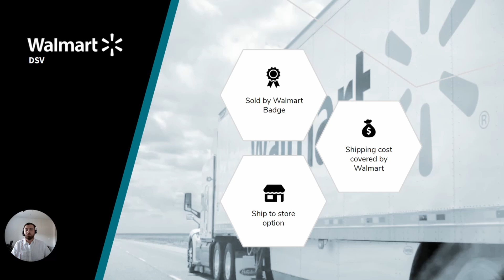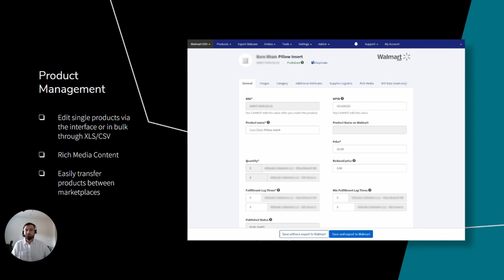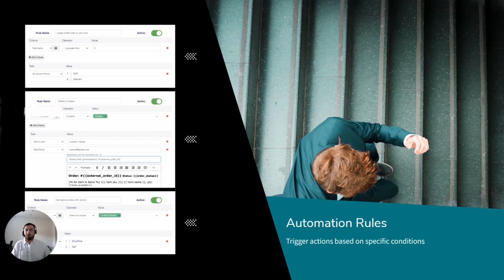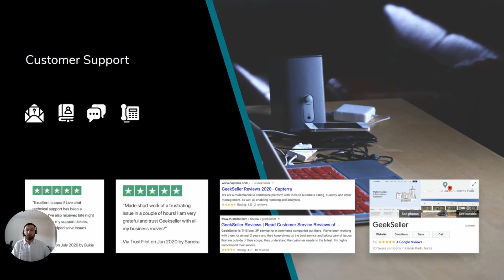Walmart DSV Integration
A brief description of Walmart DSV marketplace and detailed overview of GeekSeller Walmart DSV integration.

Chapters:
00:00-00:41 - Introduction
00:41-01:17 - Benefits of Walmart DSV
01:17-02:04 - Product Management
02:04-03:05 - Quantity Management
03:05-03:41 - Orders Management
03:41-03:53 - Automation Rules
03:53-04:18 - Dashboard
04:18-04:51 - Customer Support and Contact